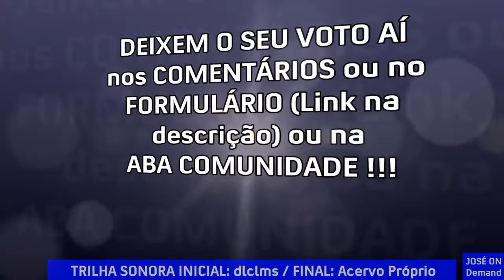Torneio das Piores Gambiarras e Tosqueiras da TV (2ª Semifinal - 05/01/2021)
- Qual dessas 4 opções, você acha que é a pior de todas?

São essas as opções:
Balanço Geral Barra do Bugres;
Balanço Geral VG;
Bom Dia Goiás (2001) e
SBT Cidade de Açailândia.

Os resultados saem na quinta-feira na parte da noite e será aberta a votação para a grande final.